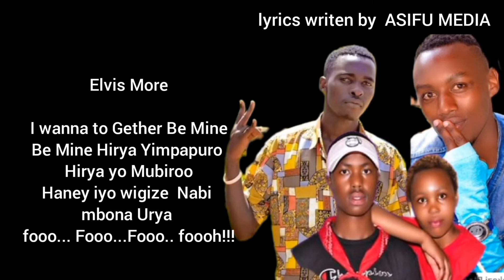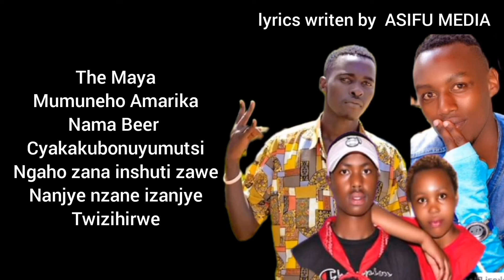Fly by Freedom Ruganzu x The Maya x Elvis More na Allia